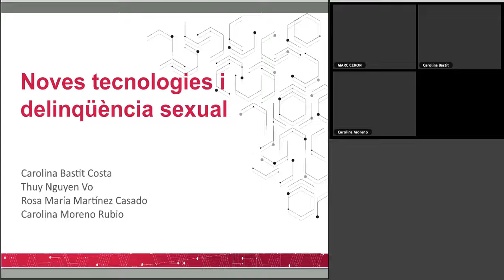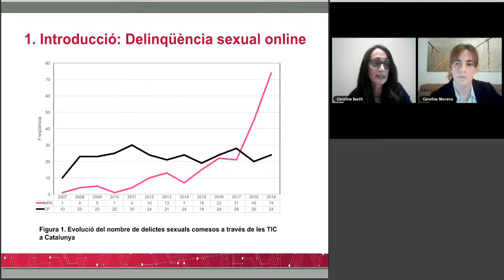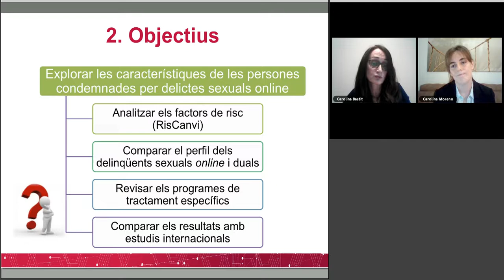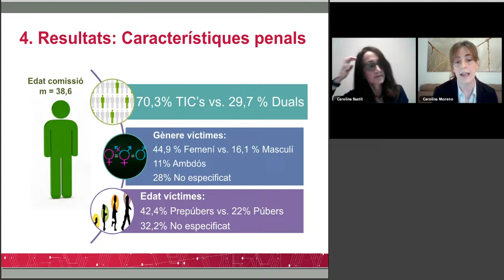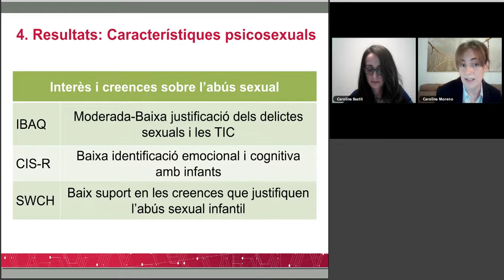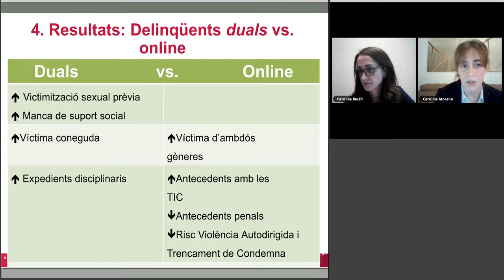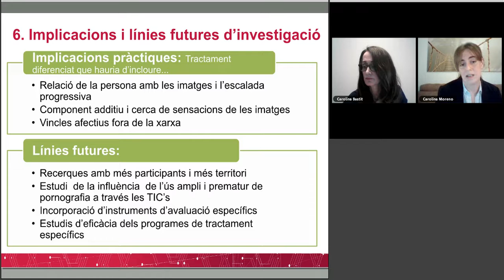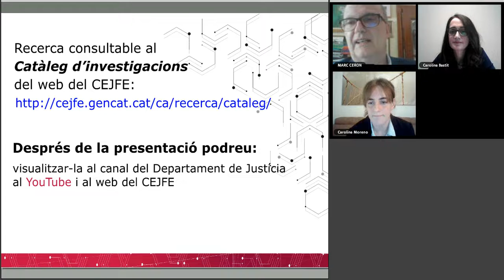Noves tecnologies i delinqüència sexual